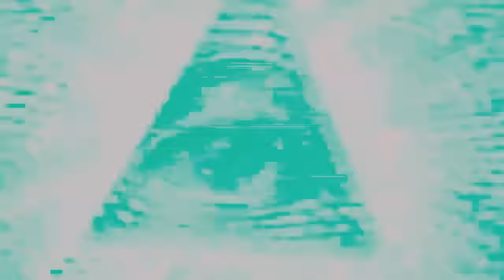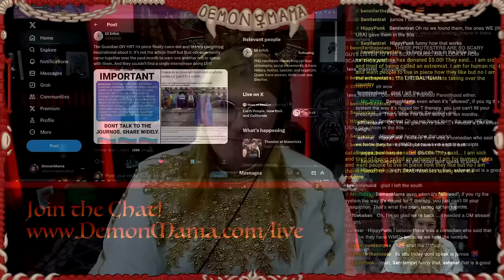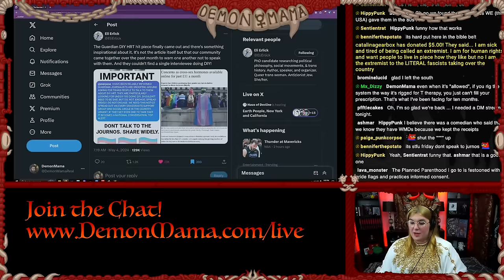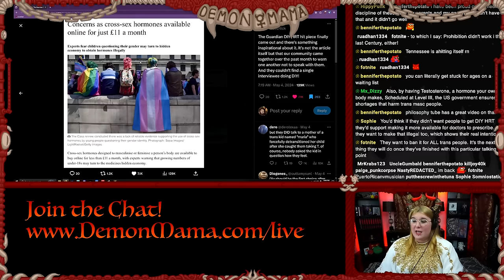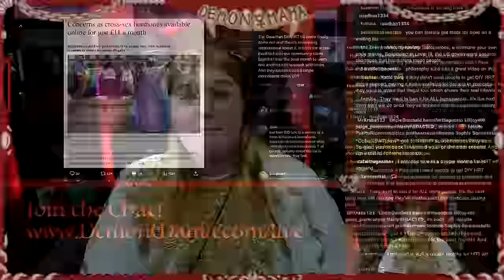NEVER Talk to Journalists About THIS...